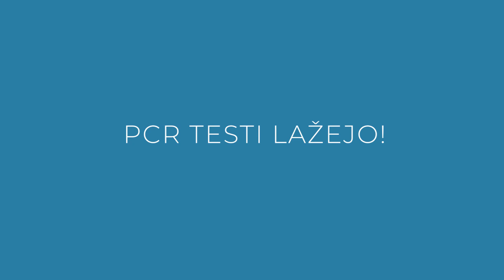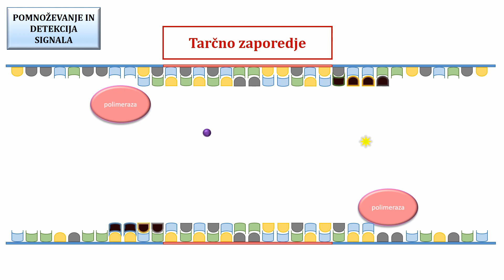Zdravniki o COVID-19: PCR testi lažejo?!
Ali PCR testi res lažejo? Zdravniki razbijamo mite o epidemiji COVID-19. Z nami je dr. Anja Šterbenc, specializantka klinične mikrobiologije.

Serija nastaja v sodelovanju z Mladimi zdravniki Slovenije.